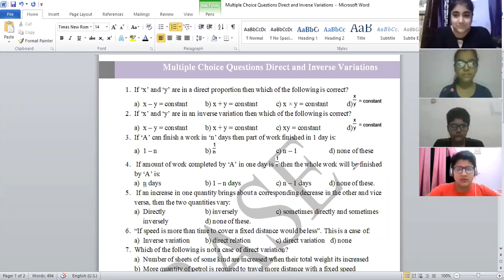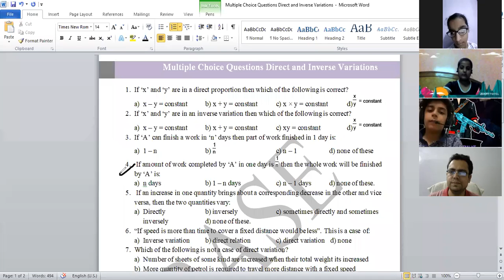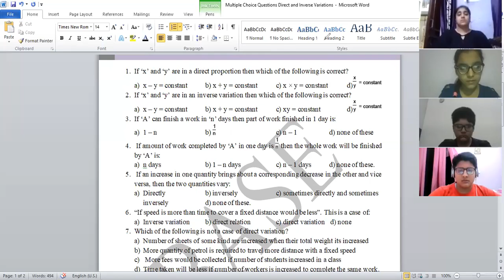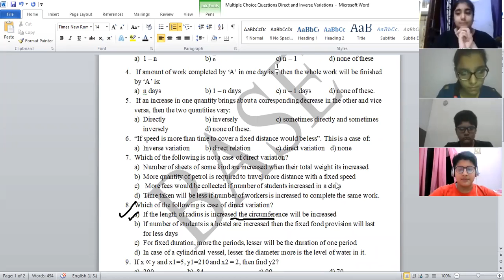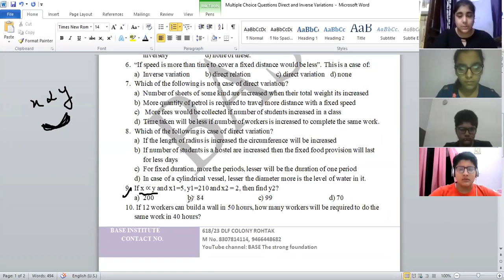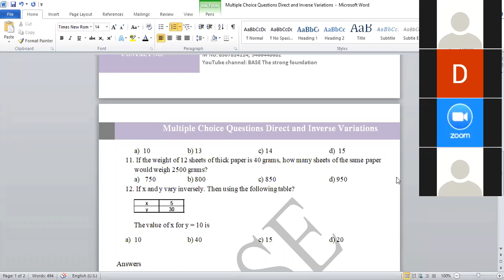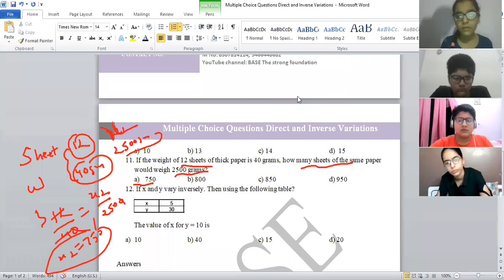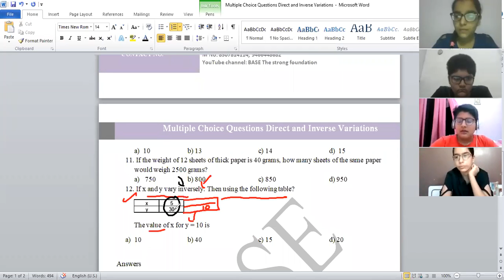Class 8th Direct and inverse variations test discussion